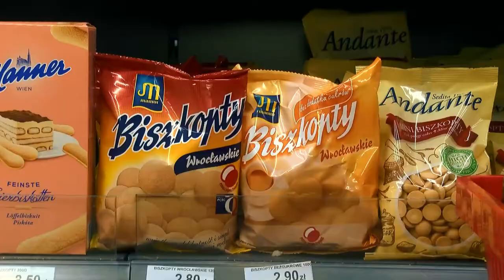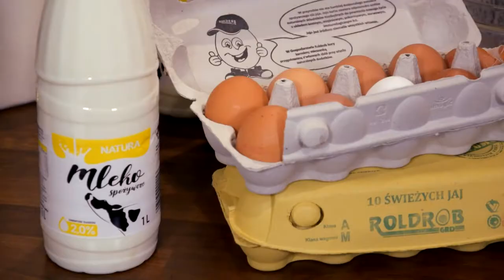Święta z nto. Babeczki Rudolfy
- Te babeczki rozweselą gości i świąteczny stół - mówi Justyna Osiecka-Sułek. - Wymagają trochę wprawy i czasu, ale efekt powinien wynagrodzić nasze zaangażowanie.